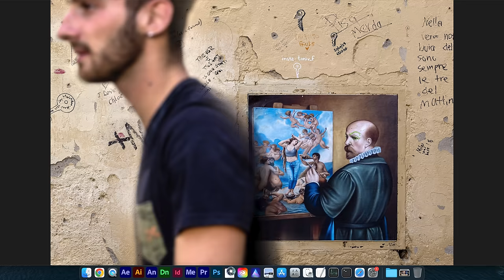FOTO CHE NON MI PIACCIONO! Fotografia Street? Critico le Tue Foto | Come capire se una foto è bella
Vuoi MIGLIORARE le tue FOTO STREET? In questo video critico le foto di strada scattate a Firenze e Toscana da uno degli Iscritti. GUARDA ANCHE

📷 FOTO CHE NON MI PIACCIONO! Fotografia Street? | Critico le Tue Foto per Aiutarti a Migliorare

In questo video parliamo di fotografia street, un genere che può essere tanto affascinante quanto complesso! Ma cosa succede quando le foto non ti convincono? Scopriremo insieme:

Cosa fare quando una foto non ti piace e come trasformarla in un’immagine più efficace.
Critica costruttiva: analizzerò alcune delle vostre foto per evidenziare errori comuni e suggerire come migliorare.
✨ Fotografia Street: Errori e Soluzioni
Quali sono gli errori più comuni nella fotografia di strada?
Come catturare immagini coinvolgenti anche in situazioni quotidiane.
L'importanza di composizione, momento decisivo e gestione della luce.

💡 Come Migliorare le Tue Foto

In questo video ti insegnerò:
Cosa guardare in una scena per creare una foto interessante.
Come usare gli errori come punto di partenza per crescere come fotografo.
Il mio approccio alla critica fotografica per aiutarti a sviluppare uno stile unico.
Se vuoi diventare più consapevole delle tue immagini e migliorare la tua fotografia street, non perderti questo video! 👇 Insieme possiamo trasformare i tuoi errori in opportunità di crescita.